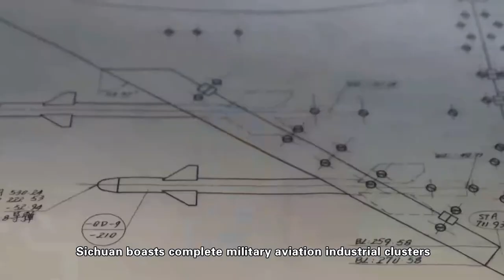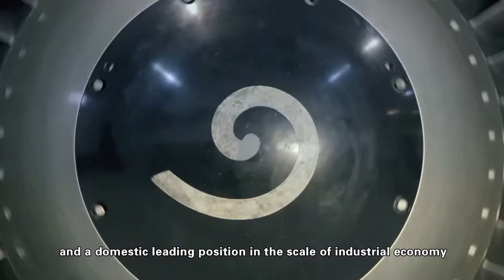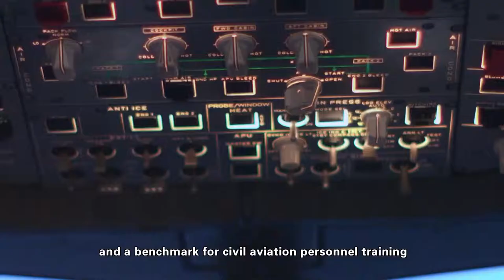Sichuan International Aerospace Exhibition 2017